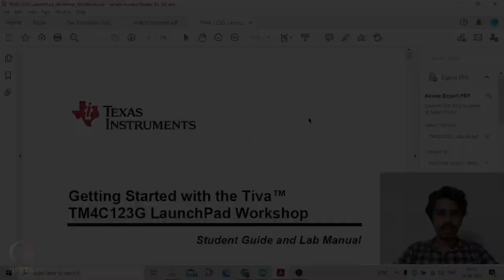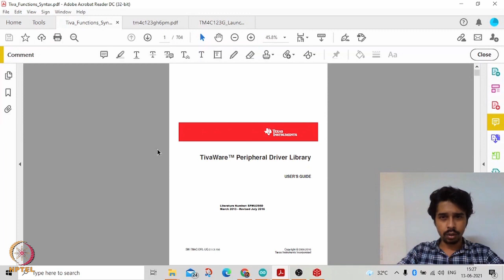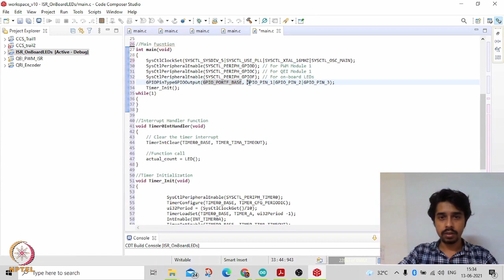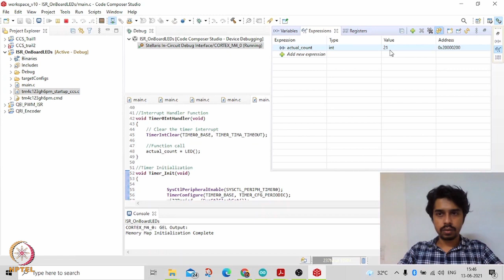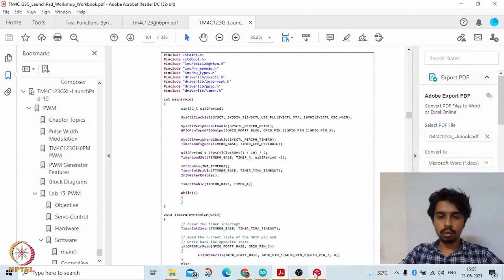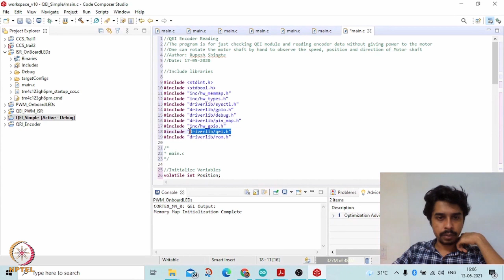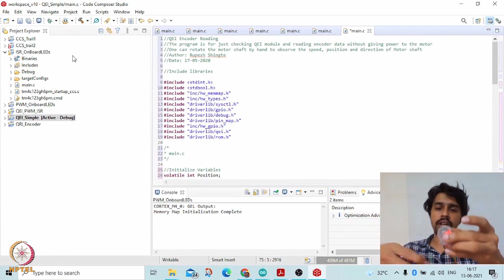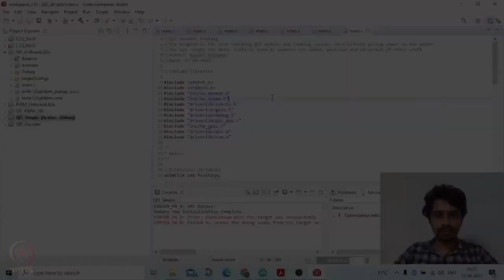Hands on Activities Part II